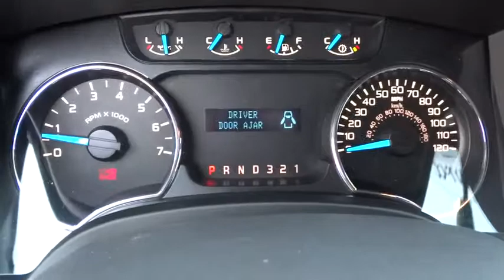2014 FORD F-150 Redding, Eureka, Red Bluff, Northern California, Sacramento, CA 14F744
2014 FORD F-150